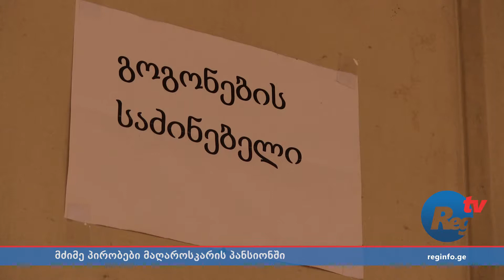მძიმე საცხოვრებელი პირობები მაღაროსკარის პანსიონში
- მაღაროსკარის პანსიონში მძიმე საცხოვრებელი პირობებია. შენობაში არ არის აბაზანა და ტუალეტი. ბავშვები, რომლებსაც სოფელში ნათესავები არ ჰყავთ, მთელი კვირის განმავლობაში დაბანას ვერ ახერხებენ.